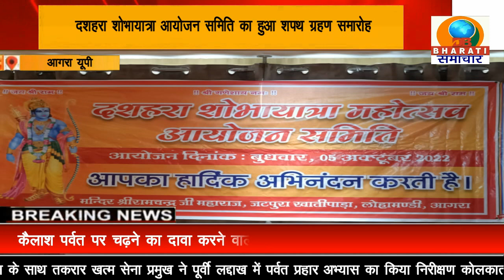आगरा: दशहरा शोभायात्रा आयोजन समिति का हुआ शपथ ग्रहण समारोह